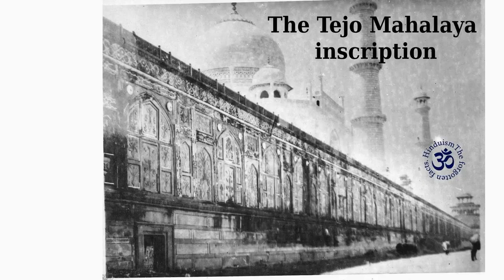Top attractions in Taj Mahal, India!✈️🌍🏖️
Welcome to the majestic Taj Mahal in India! A UNESCO World Heritage Site and one of the Seven Wonders of the World, the Taj Mahal will leave you awe-inspired with its mesmerizing beauty and rich history. Built by the Mughal Emperor Shah Jahan in memory of his beloved wife Mumtaz Mahal, this iconic mausoleum is an architectural marvel that attracts millions of visitors each year. Let's explore some of the enchanting locations within the Taj Mahal complex: